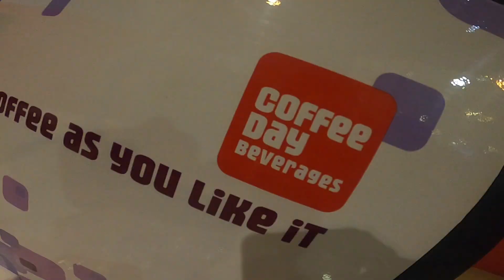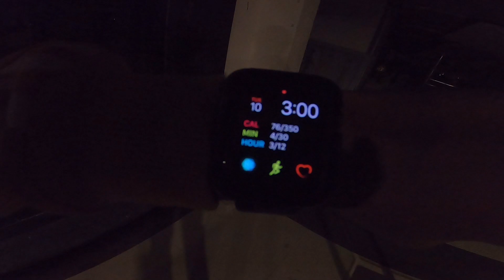Abh Sabh Badlega // Vlog 140 - Kunal Porwal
Hey There!!

I create Travel and Lifestyle Vlogs.

About Me : My Name Is Kunal Porwal, and i am a Vlogger.